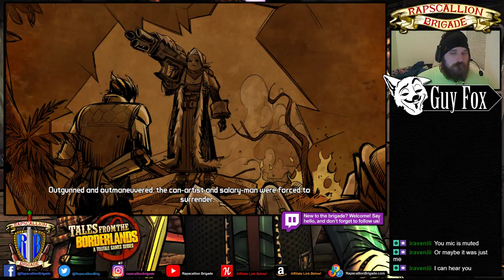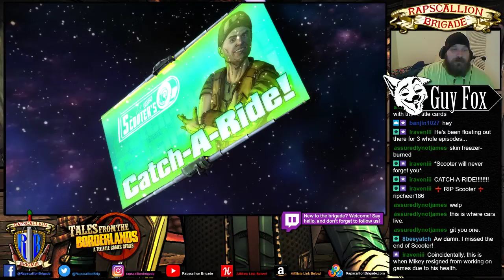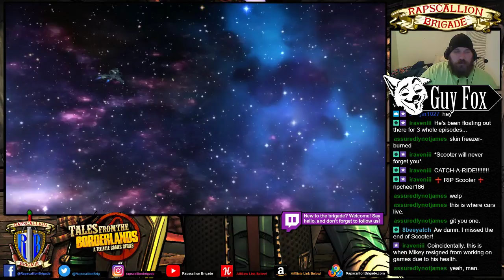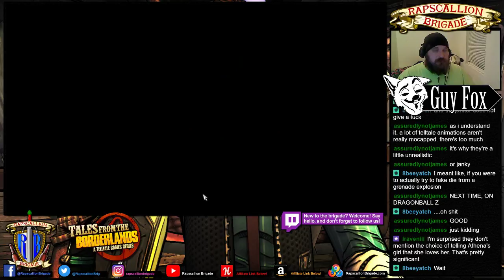Guy Fox Tales From the Borderlands (Part 4)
Guy Fox enjoys a beautiful *title card* sequence and horrible *con*sequences to his decisions!